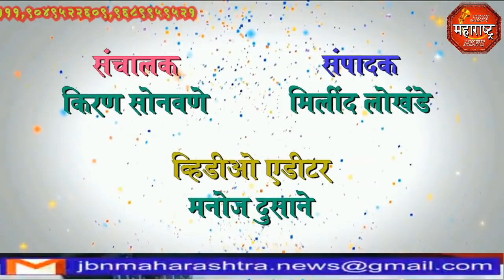jbn maharashtra news jalgaon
महाशिवरात्री